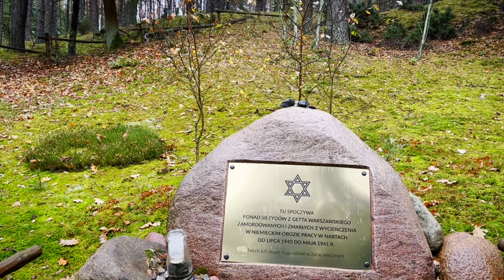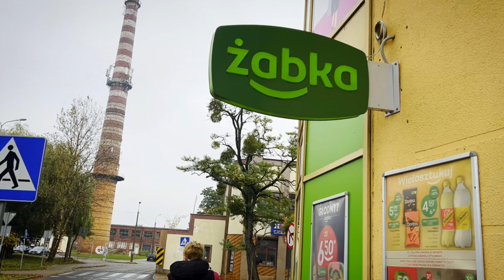झारखंड Boy Finding मशरूम in Poland Jungle 🍄 I Poland I Mallik Vlogs I Barbara Polak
झारखंड Boy Finding मशरूम in Poland Jungle 🍄
Jharkhand Bot Finding Mushroom in Poland Jungle
Mallik Vlogs

Mallik Vlogs channel sometimes use Some Music Audios. TV series Clips. Web Series Clips, Funny Scenes, Meme Temples, Song Musics to Vlogs, and Songs, but all under section 107 of the copyright Act 1976, allowance is made for FAIR USE for purpose such as criticism, comment, news reporting, teaching, scholarship and research.